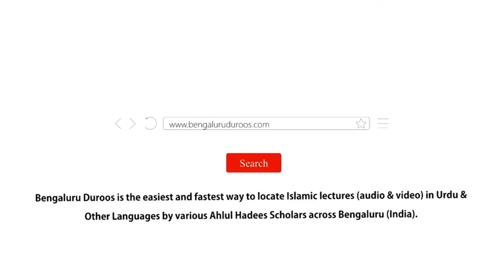Jumu'ah Khutbah | Shukr Guzari Ki Ibadat by Shaykh Abdul Azeem Madani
Jumuah Khutbah dated 10th May 2024 by Shaykh Abdul Azeem Umari Madani @ Markazi Masjid-e Ahle Hadees Badi Charminaar, Shivaji Nagar, Bengaluru, India

Topic: Shukr Guzari Ki Ibadat

٠٠٠٠٠٠٠٠٠٠٠٠٠٠٠٠٠٠٠٠٠٠٠٠٠٠٠٠٠٠٠٠٠٠٠٠٠٠٠٠